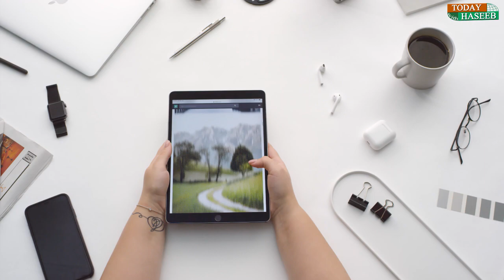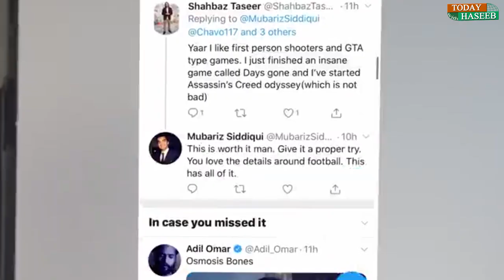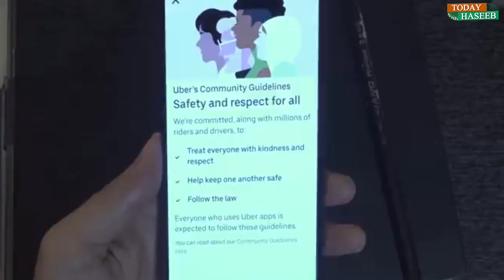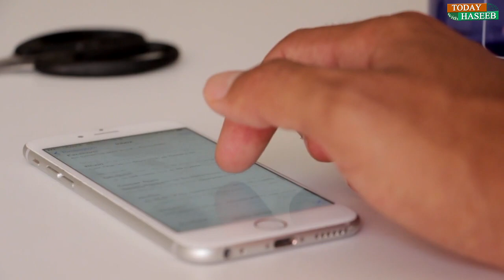Future Vs Present Time | Technology Pros & Cons | Today With Haseeb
In This Video We Are Showing You How Artificial Intelligence Could Replace Human In Coming Time, Why Relations Gone Far From Human..
Must Watch This Video & See The Realities of Upcoming Times